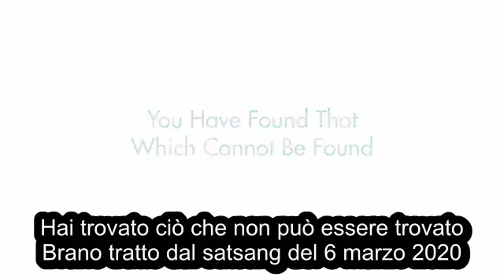Mooji - subITA - Hai trovato ciò che non può essere trovato.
Viene chiesto a Moojibaba di chiarire una delle sue indicazioni: invece di cercare di evitare la sofferenza, scopri chi è colui che soffre.
Mooji ci guida in una profonda contemplazione:
“Un grande inizio è cominciare con la sensazione di essere: sai di esistere.
Invece di prestare attenzione al traffico di pensieri ed emozioni, porta l'attenzione alla sensazione di essere. In questo modo, cominci a fare esperienza di un senso di pace, di espansione, di silenzio... il rumore della mente non c'è. Si tratta di uno stato molto concentrato, ma ti dico che qualsiasi cosa tu possa percepire non è la verità assoluta. Anche la sensazione di essere è osservata.
Se il tuo stesso essere, che è più vicino dell'intimità, è osservato, ciò che osserva, dov'è e cos'è?”.
Questo è un brano tratto dal video intitolato "The Sun of Consciousness Is Always Shining" (Il sole della coscienza splende sempre).
Il satsang si è svolto durante la stagione dei satsang a Rishikesh, in India, il 6 marzo 2020.